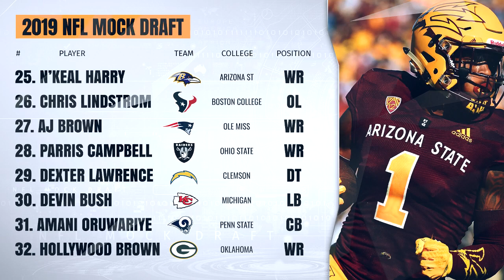2019 NFL Mock Draft | End of Regular Season! Complete 1st Round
2019 NFL Mock Draft | End of Regular Season! Complete 1st Round